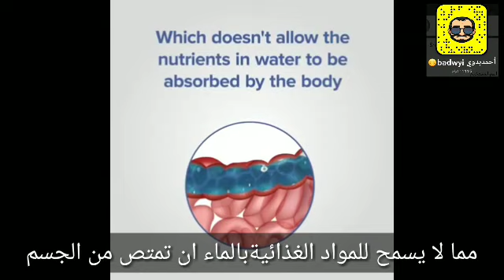معجزات يكتشفها العلماء في الشرب جالسا كما امر الرسول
قناة مفاتيح مع احمد بدوي معجزات يكتشفها العلماء في الشرب جالسا كما امر الرسول